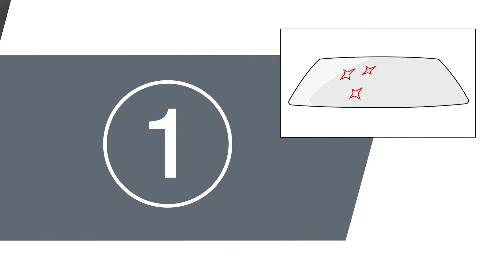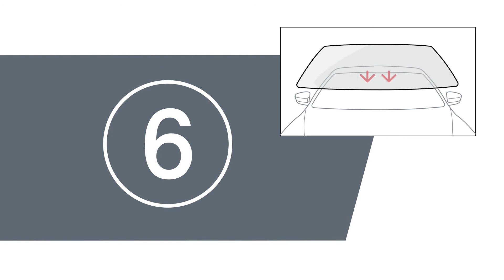TEROSON Bond 120 - Application video SFDN